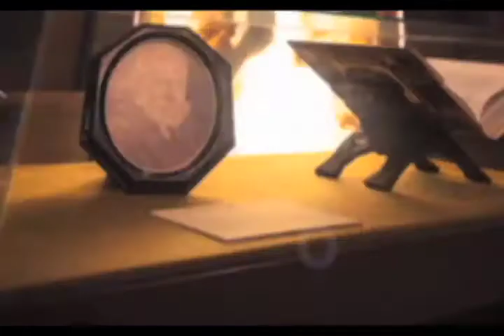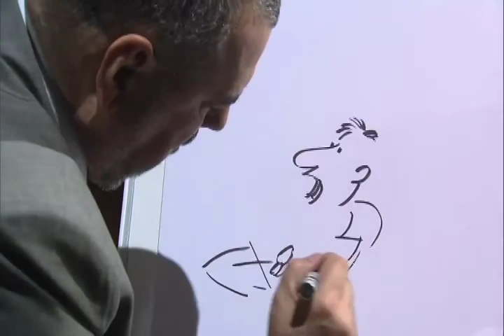Paco Calderón / Pino Suárez Dos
Caricaturista mexicano